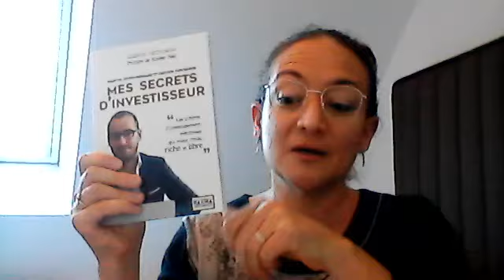Le livre "Mes secrets d'investisseur" est très accessible pour les investisseurs qui partent de 0 !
Le livre "Mes secrets d'investisseur" très pédagogique et accessible pour les investisseurs qui partent de 0 !

👍🏻 Si tu es en train de lire ceci, pense à mettre un pouce / like à cette vidéo, c’est gratuit et ça m’aide beaucoup ! Merci :)

⭐️ Comment me suivre :
🔔 Pense à activer la cloche !

J'ai vraiment été bluffé par le livre : "Mes secrets d'investisseurs" de Gabriel Jarrosson par ce qu'il y a dedans.

Ce livre nous apporte beaucoup !

Grâce à son expérience Gabriel Jarrosson nous donne ses critères d'investissement au sein des start-up, des cryptomonnaies et dans l'entrepreneuriat.

Pour les investisseurs en herbe comme moi qui partent de 0, qui n'y connaissent rien, ce livre est vraiment très accessible et très pédagogue.

Ce livre est une pépite et je vous le conseille vivement !